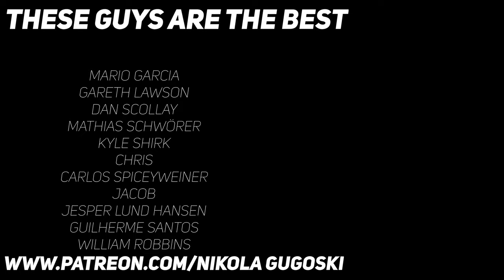Eric Clapton - I Shot the Sheriff intro Live at Crossroads 2010 (Guitar lesson with TAB)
Today's video is a guitar lesson with tab for the intro on I shot the sheriff played by Eric Clapton live at Crossroads 2010. Hope you'll find it helpful :)